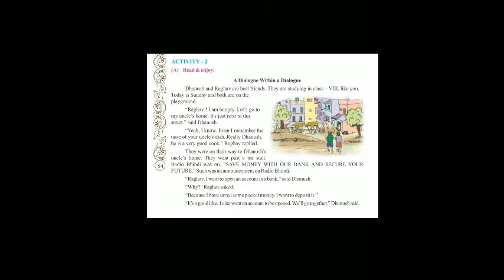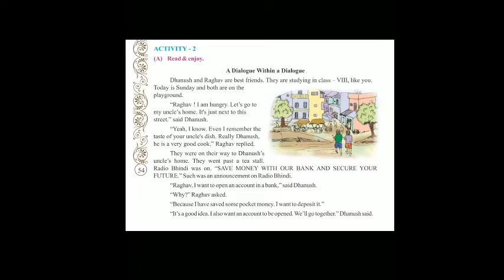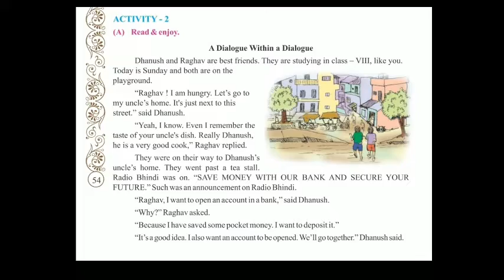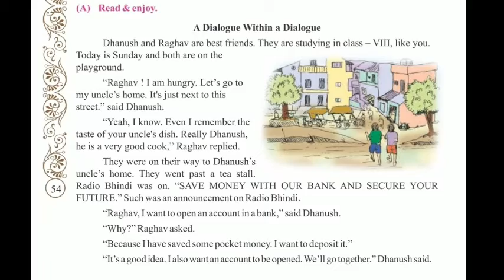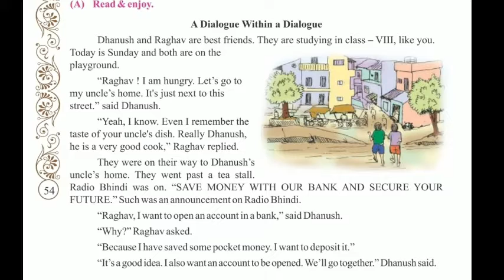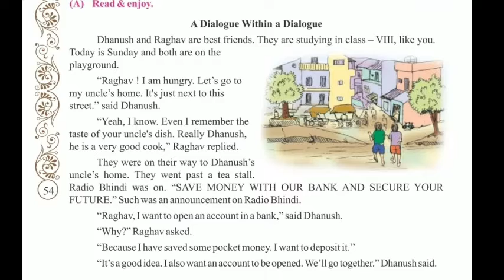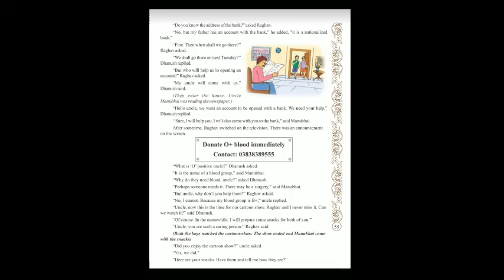Standard - 8 English Semester - 2 Lecture - 4 By Varshamadam